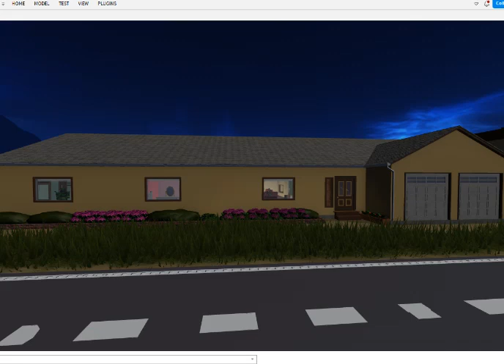Fnaf Roblox Animation Episode 409 | Chica's Heart Attack